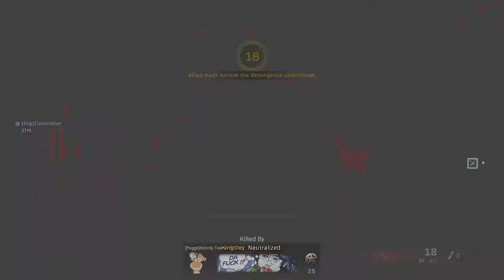I MAY OR MAY NOT HAVE ANGER ISSUES WITH THIS GAME | Call of Duty Warzone Moments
Intro and Outro created using PlaceIt